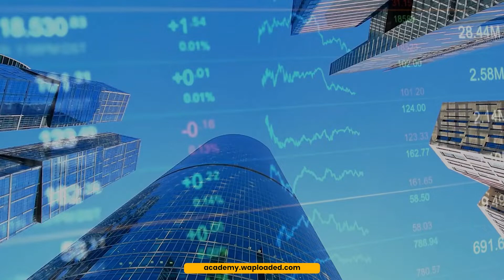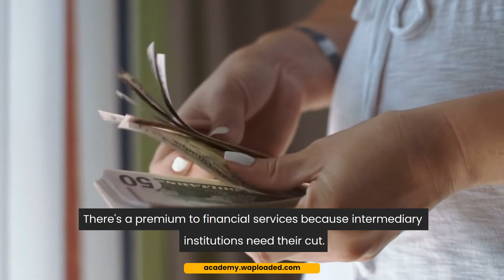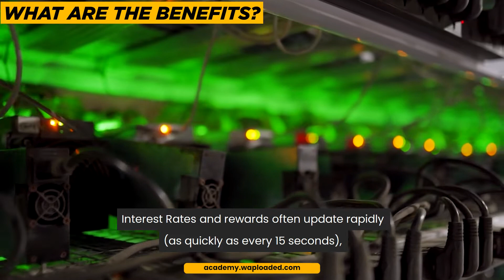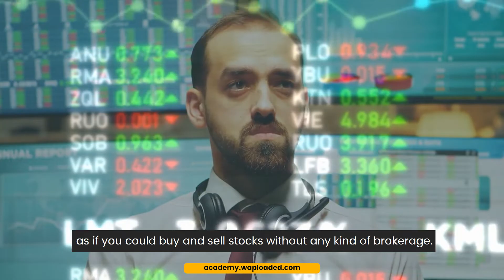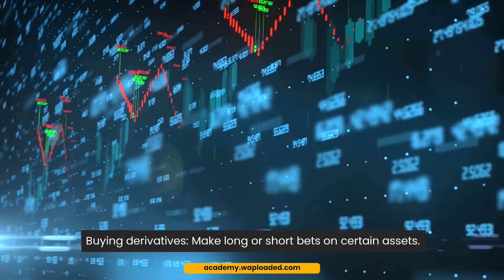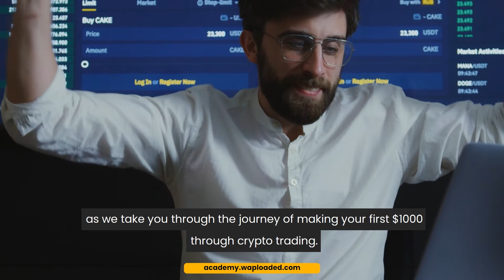What is DEFI and it's Importance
In this video we would discuss exclusively on what is DEFI and how it has come to disrupt finance.

Are you new to cryptocurrency trading on what to learn how to trade effectively, getting expert trade signals and alerts and ultimately make money, then consider joining the Waploaded Trading Academy

Waploaded Trading Academy (YouTube Channel)